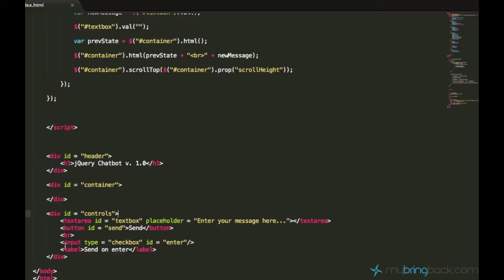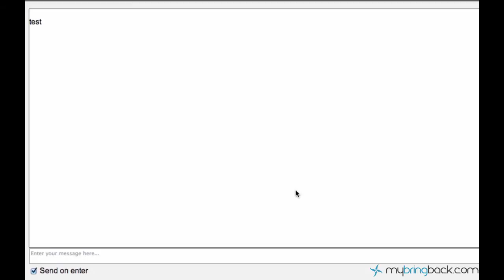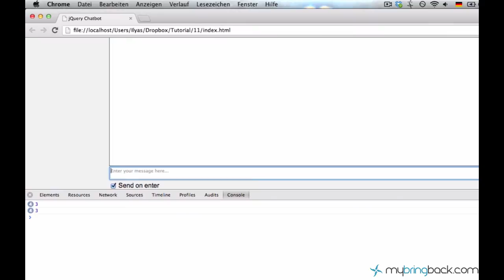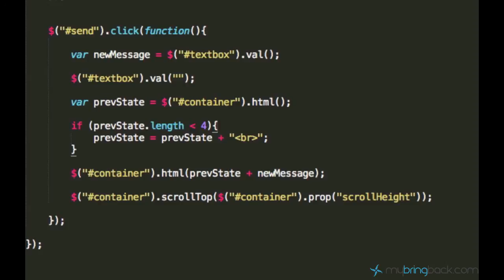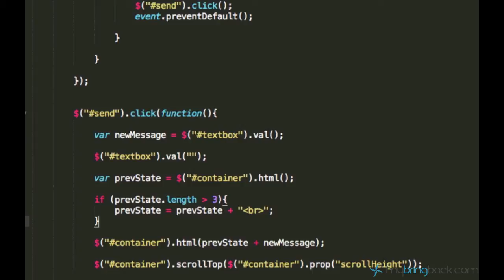jQuery and AJAX Tutorials 11 | Adjusting and Fixing Code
"The chat user interface looks already well, but we are still not ready to write the chatbot's algorithm. The first thing I would like to make better in this tutorial is to set the checkbox to be checked as default (when the page is loaded). We can do it by just adding a new property to it's html tag"